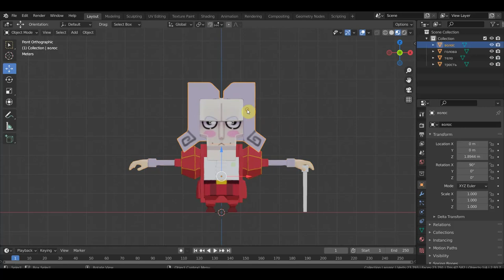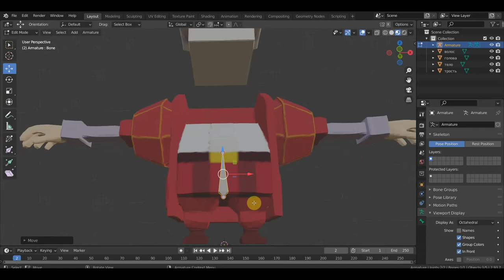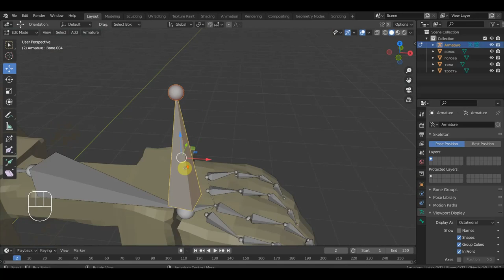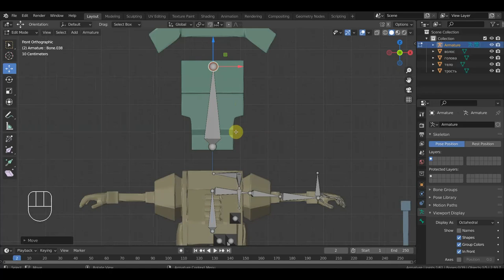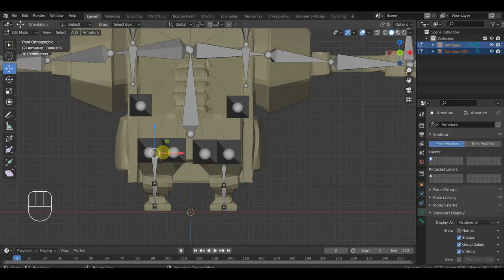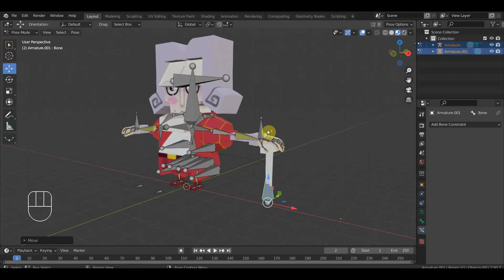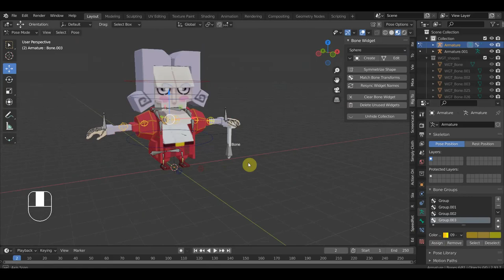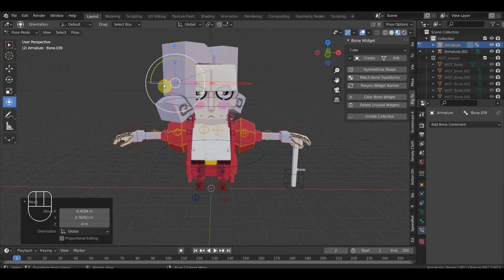Zbrush 2019 BLENDER 2.91 перс с картинки и проба ригга